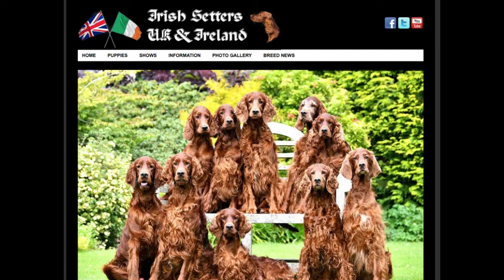Irish Setters UK & Ireland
New Website Luanch Date